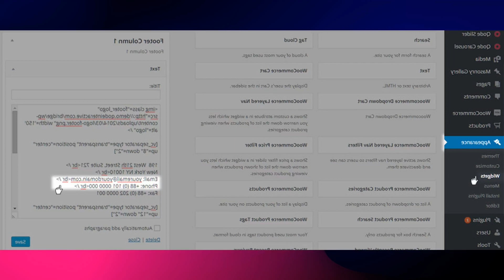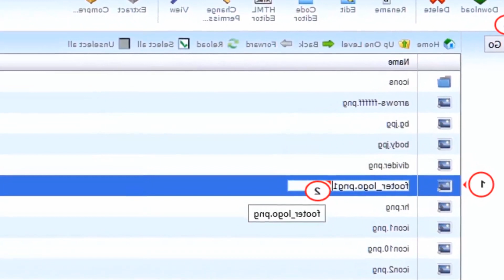WIDGET/FOOTER_LOGO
There will come a time when womens football in Portugal will stop breaking new hurdles at breakneck speed. That time has not yet come. The video. entitled The First of Many. not only glorifies the players who who carried Seleção to the tournament. its also clearly in line with the strategy of convincing more girls to start playing the game.21 It would have been unthinkable a decade ago. but to stay on track. many of the games biggest protagonists deliver the same message over and over again.